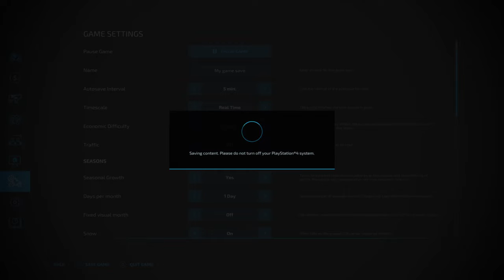Farming Simulator 22 Mods